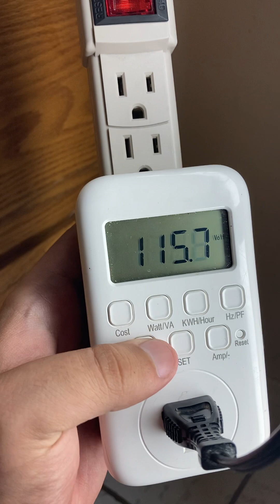Homemade High Output F36T12 Preheat Fluorescent Fixture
After reexploring my first neighborhood as a child, I had noticed that my childhood Burger King had closed down for good. It was one of the first restaurants that I have ever eaten out at during my life. Upon exploring the abandoned Burger King, I have noticed that one of the light fixtures that lit up the drive thru menu had sported a Sylvania F36T12/CW/HO fluorescent tube. I decided to take the tube home for my collection as a souvenir and decided to make this homemade preheat fixture for the tube even though these tubes are normally designed for rapid start ballasts.